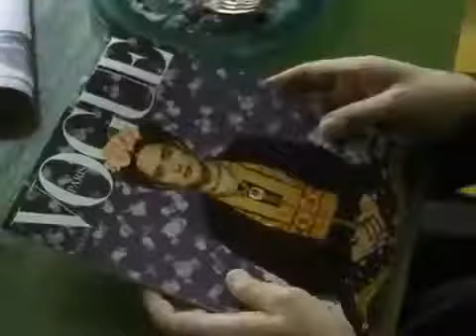Frida (2002) - Trailer Englisch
tv-tipp des tages (prime-time), 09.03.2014, arte, 20.15h

frida (123min, drama, regie julie taymor, usa 2002)

Inhalt

Mexiko, Anfang des 20. Jahrhunderts: Die junge, lebenslustige Frida Kahlo genießt ihr Teenagerdasein in vollen Zügen bis ein tragischer Unfall das ungestüme Mädchen ans Bett fesselt. Getrieben von ihrem unerschütterlichen Lebensmut fängt Frida an zu malen - in ihren gefühlsgewaltigen Bildern gibt sie ihren Träumen, Sehnsüchten und den nicht enden wollenden Schmerzen Ausdruck. Wieder genesen, wird der berühmte Maler Diego Rivera auf die bildschöne Mexikanerin aufmerksam - die beiden verlieben sich ineinander, heiraten und leben eine der aufregendsten, verrücktesten Liebesgeschichten des 20. Jahrhunderts. Das Gefühlschaos ihrer Ehe, die zahlreichen Liebschaften mit Männern und Frauen, das atemlose Leben im Kreis anderer Künstler, ihr leidenschaftlicher Kampf für den Kommunismus, die unbändige Lebenslust und nicht zuletzt die schillernden Farben Mexikos - all das schlägt sich in Frida Kahlos einmaligem kreativen Schaffen nieder und macht sie zu einer der ausdrucksstärksten Künstlerinnen aller Zeiten. (Quelle: film-zeit.de)

Kritik

"Frida" ist ein ungemein lebendiger und temporeicher, pittoresker und farbenfroher Film, der starke Gefühle auslöst. Sobald man Salma Hayek und Alfred Molina in den Hauptrollen gesehen hat, kann man sich eine andere Besetzung gar nicht mehr vorstellen. Ihre Ähnlichkeit mit Frida Kahlo und Diego Rivera ist verblüffend, und ihr schauspielerisches Können beweisen sie in den zahlreichen Großaufnahmen ihrer Gesichter. "Oscars" gab es für die Musik (Elliot Goldenthal) und das Make-up (John Jackson und Beatrice De Alba). Nominiert hatte man auch die Hauptdarstellerin Salma Hayek, Julie Weiss für die Kostüme sowie Felipe Fernandez del Paso und Hania Robledo für die Ausstattung. (Quelle: dieterwunderlich.de)

Ein Künstlerportrait der besonderen Art ist Julie Taymors FRIDA. Ausgezeichnet besetzt und mit einer temperamentvollen Selma Hayek in der Hauptrolle ist dieser Film nicht nur Künstlerportrait, sondern auch ein Kunstfilm, der noch dazu mit einer bewegenden Liebesgeschichte aufwartet und in einem noch politisch unschuldigen Mexiko spielt, dass in seiner Farbenfroheit und Musikalität Lebensart jenseits der Touristenhochburgen in Cancun und Tijuana vermittelt. (Quelle: filmkunstkinos.de)

Jane Taymor hat es wirklich geschafft, einen simplen Film wie ein prachtvolles Kunstwerk aussehen zu lassen. Geniale und überraschende Übergänge zwischen Film und Kunst, zweiter und dritter Dimension, Leid und Glück gelingen der Regisseurin dank ihrer Liebe zum Detail und einer beachtlichen Fantasie. Die Bilder setzen sich direkt im Gedächtnis fest. Damit der emotionale Gesamteindruck nicht zu schnell verblaßt, wird man von einer eindringlichen Musikauswahl mitgerissen. Denn im Film werden Gefühle grundsätzlich gesungen, getanzt oder gemalt. Frida ist auf gar keinen Fall eine langweilige Biographie, die in intellektuellen Kreisen ihr Publikum findet. Auch wenn man noch nie etwas von Frida Kahlo gehört hat, ist man im Nachhinein froh, dieser außergewöhnlichen Persönlichkeit zwei Stunden gewidmet zu haben. Frida ist ein die Sinne ansprechender, phantastisch erzählter und kunstvoll inszenierter Augenschmaus, dem man sich nicht verschließen sollte. (Quelle: moviemaze.de)